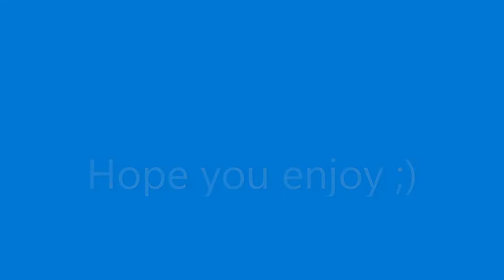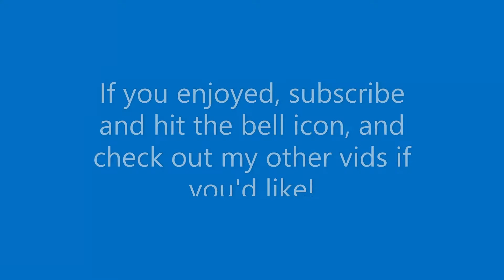Jessie Epic Fails *HILARIOUS* | Rocket League Montage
Watch Jessie, a former rocket league pro, fail at everything lol. Watch my Rocket League Montage... but i'm plat series to see my goals.
Song:
Jaunty Gumption